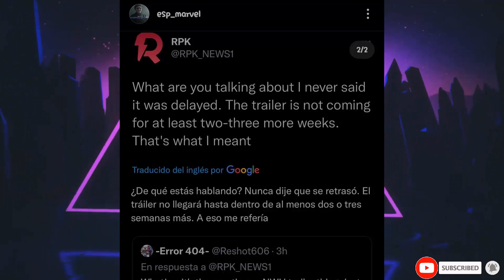Spider-Man No Way Home 2nd Trailer Not Coming Soon !! No Way Home Trailer 2 Release Date UPDATE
Spider-Man No Way Home 2nd Trailer Release Date UPDATE | No Way Home  Trailer 2 Not Coming Soon

Spider-Man No Way Home 2nd Trailer Release Date & Description LEAKED !! SPIDERVERSE CONFIRMED!!

spiderman 3 no way home trailer
spiderman 3 trailer
spider-man 3 no way home teaser trailer
spiderman no way home trailer
spiderman 3 teaser trailer
spider man no way home trailer
spiderman 3 no way home
spider-man 3 teaser trailer
spider man no way home teaser trailer
spiderman 3 no way home teaser
spider man 3 2021 teaser
spider man 3 2021 official trailer
spider-man no way home trailer,spider man 3 2021 trailer